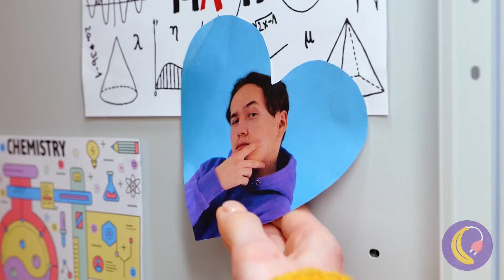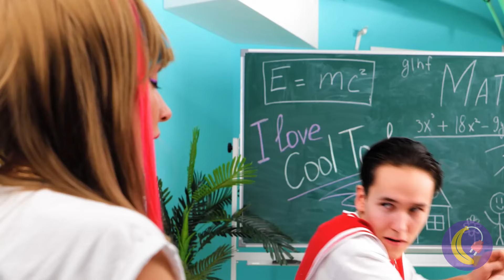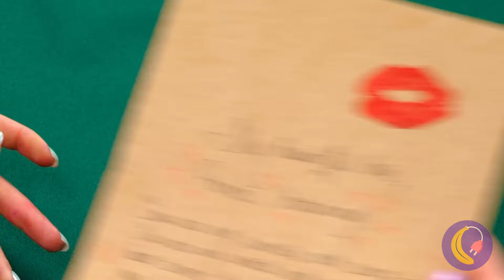Obdachlose Barbie Umstyling | Die besten Werkzeuge & Hacks für die ultimative Schönheitsverwandlung!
Willkommen zu einem aufregenden Umstyling-Abenteuer! In diesem Video zeigen wir euch die besten Werkzeuge und Hacks, um eine Obdachlose Barbie in eine strahlende Schönheit zu verwandeln. Seht zu, wie wir mit einfachen, aber effektiven Tipps und Tricks eine beeindruckende Verwandlung schaffen. Egal ob Haare, Make-up oder Outfit – wir decken alles ab!

Hinterlasst uns in den Kommentaren euer Feedback und eure eigenen Tipps!